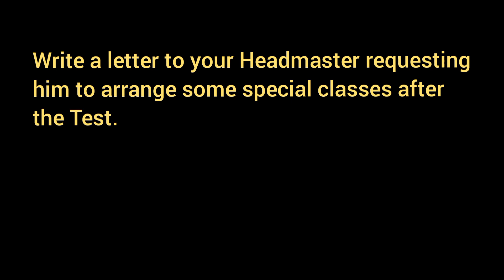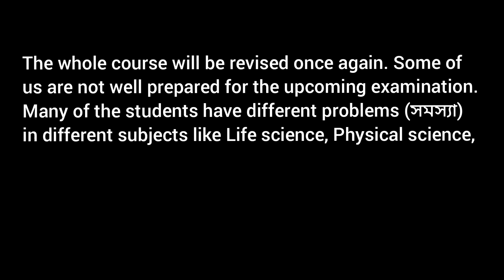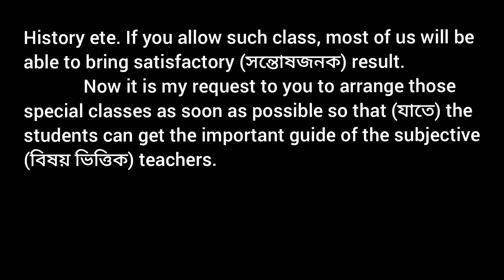Write a letter to your Headmaster requesting him to arrange some special classes after the test exam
Special extra class Test Examination